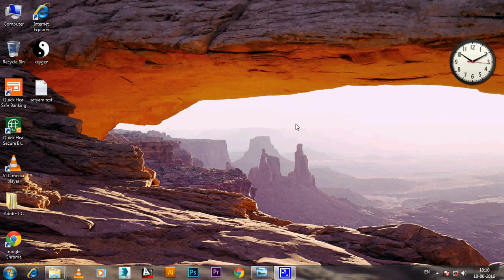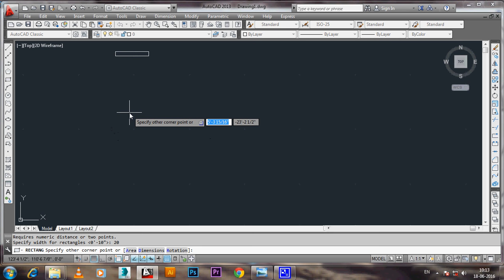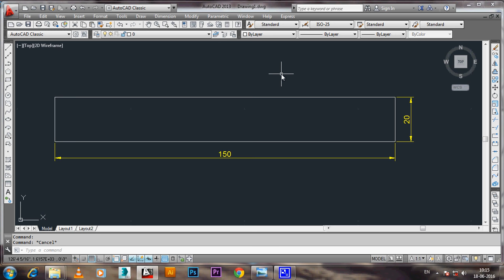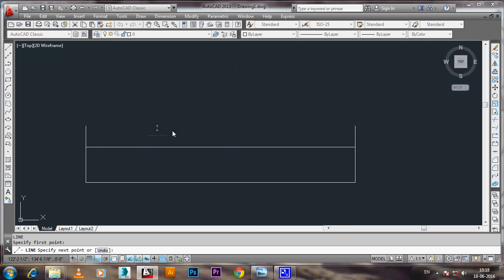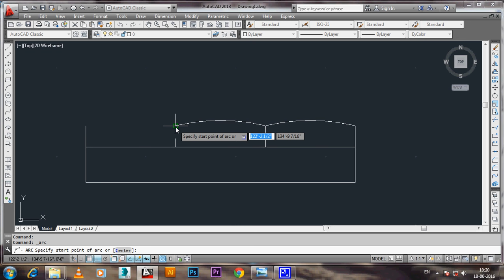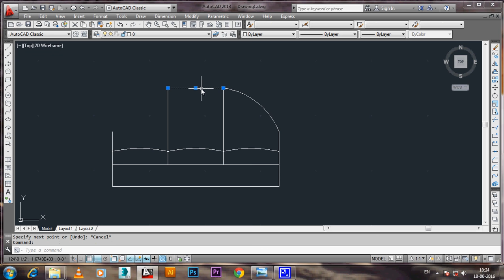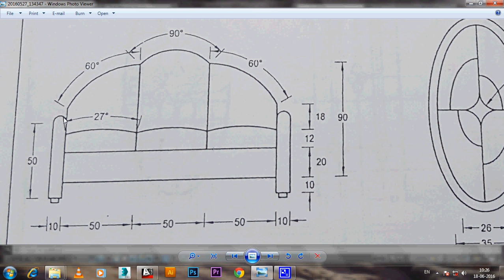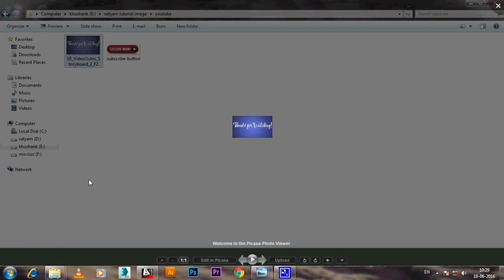How To Make Sofa In 2D AutoCAD 2013.(हिन्दी language)autocad